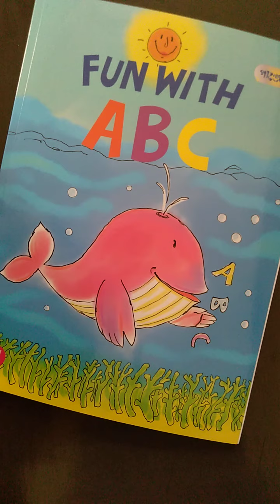Class-Play,Subject-English,Lecture-14,( Umme Kulsum )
Write the next letter